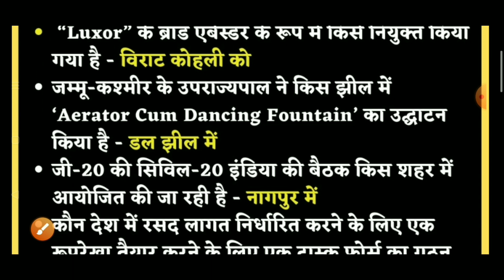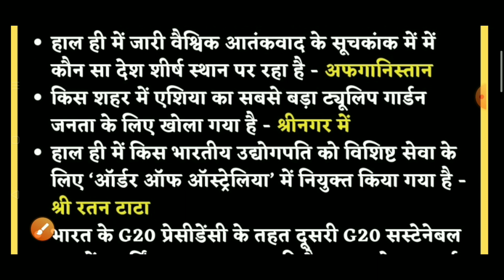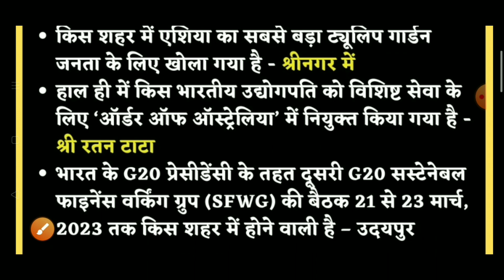Daily current affairs show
*VIDHYA Classes Bijnor*

ऑफलाइन_बैच 💥

आपकी मेहनत को सफ़लता तक पहुंचाने के लिए आ गई *विद्या क्लासेस बिजनौर* की टीम। आज ही जुड़े हमारे *अरुणोदय बैच* से *अब अग्निवीर बनना हुआ आसान*
जी हां, बिजनौर ऑफलाइन सेंटर पर *12 सितंबर* से शुरु हो रहा है *अरुणयोद बैच* जहां विद्या क्लासेस, बिजनौर के बेहतरीन शिक्षकों द्वारा आप सभी विषयों को सीख और समझ सकेंगे और आप भारतीय सेना में अग्निवीर बन पाएंगे।
तो आज ही enroll करे। नीचे हमारा App लिंक है वहां पर आप इस बैच से जुड़ सकते है।

Elementary_arithmetic (MATH)